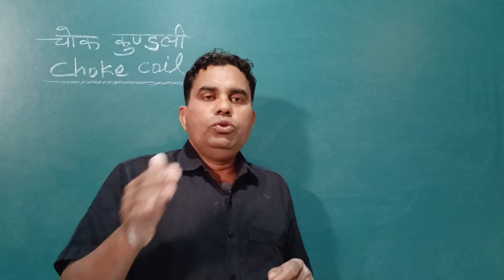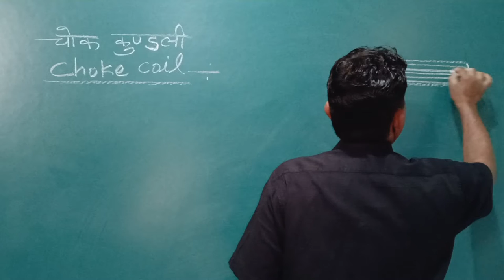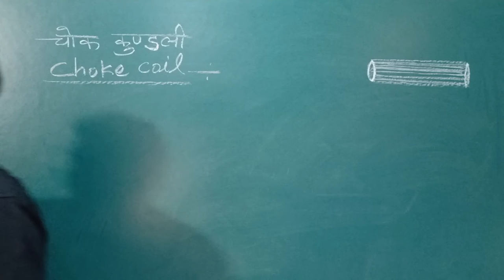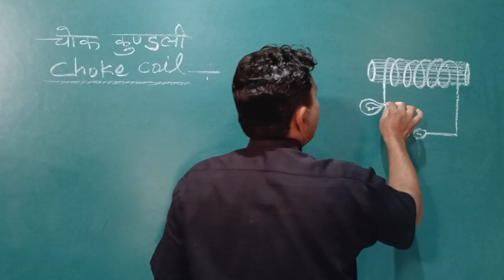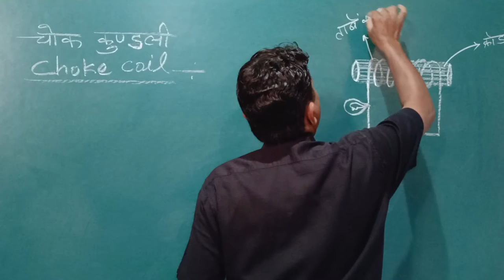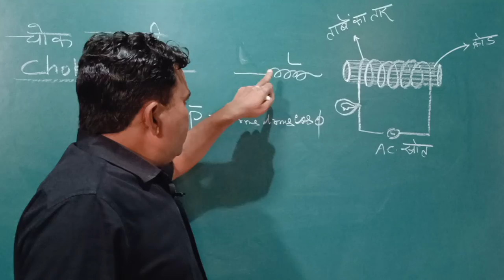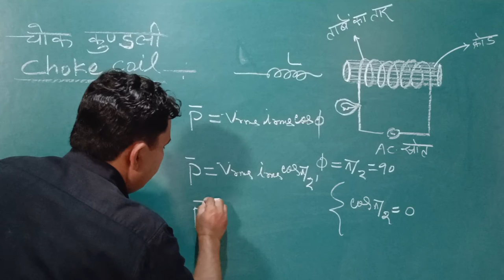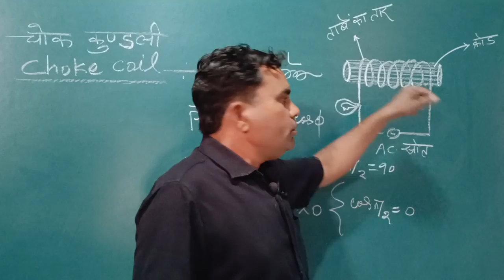Choke coil//Alternating Current Part:16